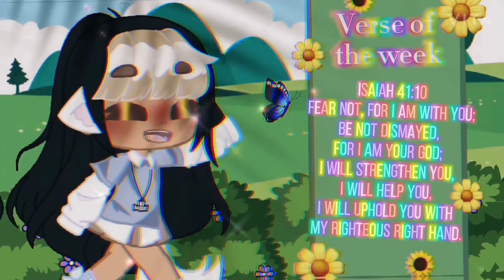Why god.. | GCMV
Downloading. 🌸

               ✌︎('ω')✌︎
_downloading complete_

Audio from🌸

🌙[Inspired by]🌙

Author ✍🏼

🔒[Message]🔒

[Next week I’ll show you guys how too tween the hair in GC :D)

🍪Snacks🍪
Here have a burrito 🌯 and some juice 🧃 （╹◡╹）♡

Bye my roses! God bless you all🌹🌟